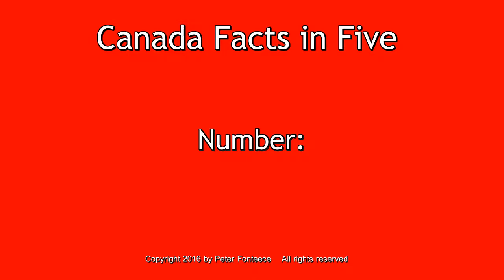Canada Facts in Five - Number 125